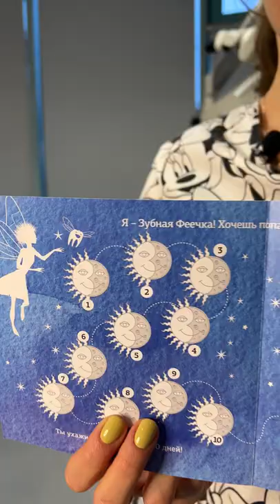📌 Как правильно чистить зубы малышам?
Детский стоматолог клиники «Дентал Фэнтези» Морова Марина Викторовна дает рекомендации, как приучить малыша чистить зубы.

Гигиену полости рта ребёнку необходимо начинать с момента появления первых зубов. Это поможет предотвратить появление кариеса и будет первым шагом к поддержанию стоматологического здоровья.

Под ребенка надо подстраиваться. Для этого существуют разные способы:

— не хочет чистить зубы в ванной, можно переместиться в комнату. Не хочет в комнате, переходите в коридор или на кухню;
— если ребенок не выдерживает всю процедуру, надо чистить с перерывами;
— малыш хочет сам чистить зубы. В этом случае надо купить две зубные щетки и проводить чистку вместе;
— надо покупать щетку и пасту такие, которые нравятся ребенку;
— можно устроить соревнование — чистить зубы всей семьей, а потом взять индикатор налета и проверить, кто же лучше сделал это;
— повесить календарь чистки зубов и отмечать утреннюю и вечернюю процедуры;
— можно начать чистку зубов с любимой игрушки;
— играть с малышом «В микробов».

Если же все это не срабатывает, тогда проводите процедуру со слезами, но при этом рассказывайте о прекрасных, белых зубах и о злых микробах. Читайте об этом сказки, смотрите мультики.

Не забывайте об адаптационных визитах к стоматологу.

ШЕСТЬ КЛИНИК В МОСКВЕ:

м. Киевская Брянская, 7 Пн-Вс: 08:00 – 22:00

м. Кунцевская Молодогвардейская, д. 2, к. 1 Пн-Вс: 08:00 – 22:00

м. Проспект Мира Пр. Мира, д. 36, стр. 1 Пн-Вс: 8:00 – 22:00

м. Речной вокзал Ленинградское шоссе, 92А Пн-Вс: 10:00 – 20:00

м. Новые Черемушки Гарибальди, д. 15 Пн-Вс: 08:00 – 22:00

м. Фрунзенская Ефремова, д. 10, к. 2 Пн-Вс: 10:00 – 20:00